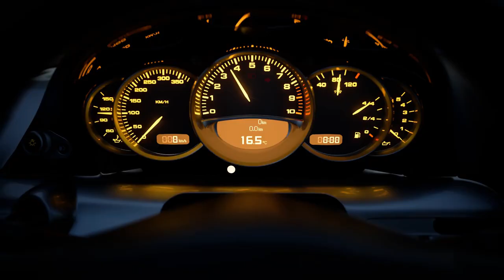Gran Turismo 7 Trailer & "Just A Day" (Gran Turismo 3 A-Spec)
"Just a Day" from Feeder is the title song for Gran Turismo 3 A-Spec and still brings sweet memories to many fans of the series. I am very excited with the trailer of Gran Turismo 7 and decided to merge the two of them.
I obviously do not own the rights to any of them, I hope this is not taken down.
Please check the original Gran Turismo 7 Trailer, which is longer than the parts I used:
Also, check Feeder's channel, where you can find this song and also other great songs, including Gran Turismo 3 classics such as "Buck Rogers" and "Seven Days in The Sun" and others: